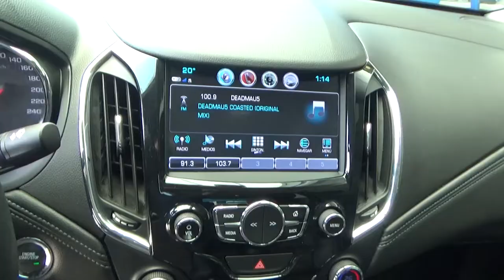Chevrolet / Cruze / 2018 - JS562230